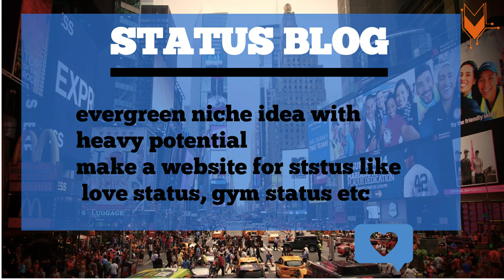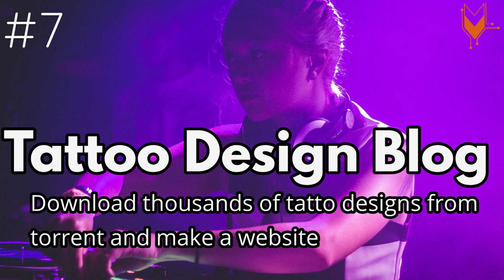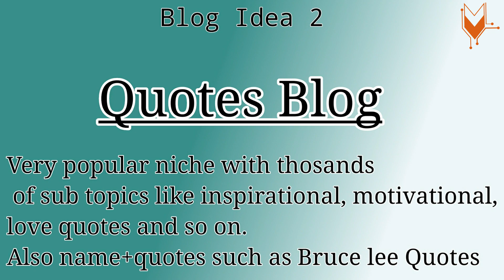how to Make blog 2020 malayalam/ Top 20 Blog Ideas for 2020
UNLIMITED EARNING ONLINE UNLIMITED VIRAL STORIES
A SMALL INITIATIVE TO TEACH ABOUT ONLINE EARNINGS
(This video in Malayalam)
Hai friends in this video I am explaining How to make a blog or website and top 20 blog/website idea for 2020.